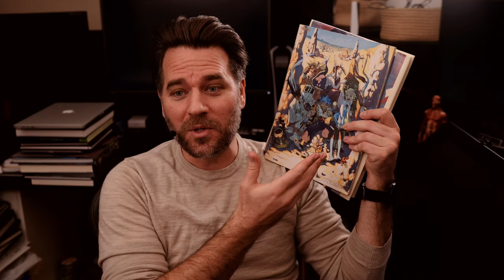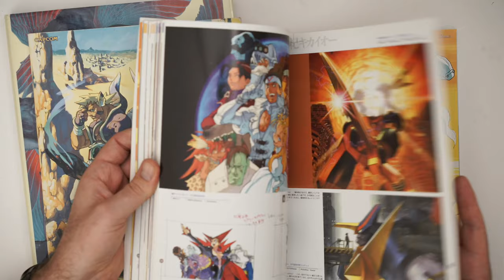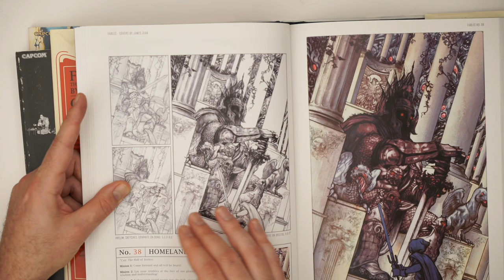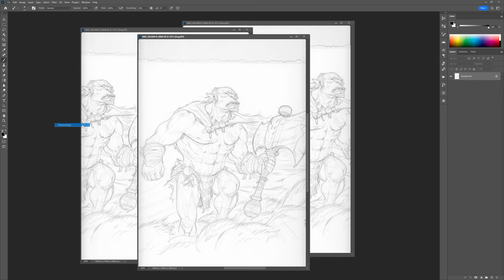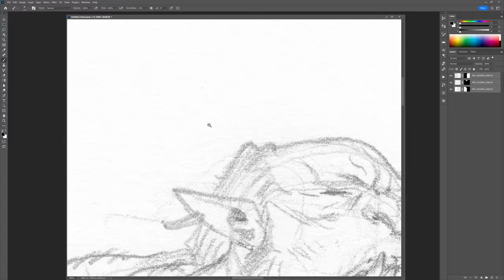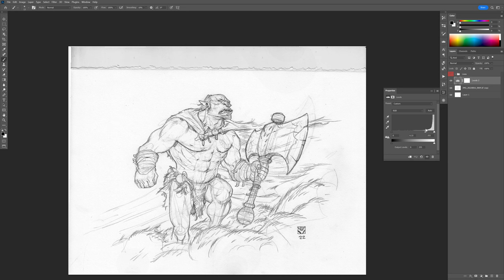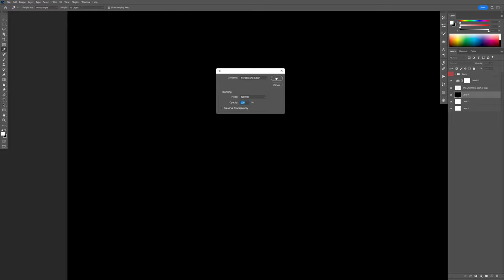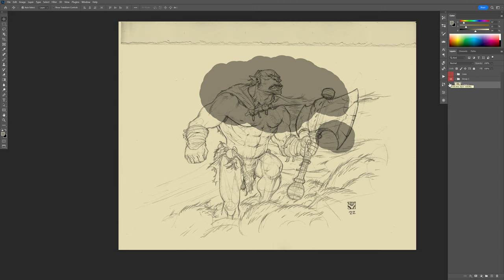Color Your Drawings Like a Pro | (Part 2: The Color)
Part 2 (Here) The Coloring phase in Photoshop.

Most other programs will be very similar in terms of coloring process. I can also do a part 3 coloring the same drawing in Procreate or similar.

If you want to learn about the techniques I am using based on the Loomis Method you can check out these videos:

With most types of stylised types of art - There is often a mix of structure and perspective and technical drawing. combined with symbols and abstract features.

Once you get good at blocking in proportion and posing  with the Loomis Method you can use it to suit your own style.

It's just a tool you can use to help you draw cool stuff!

Happy Drawing!

Tim Mcburnie